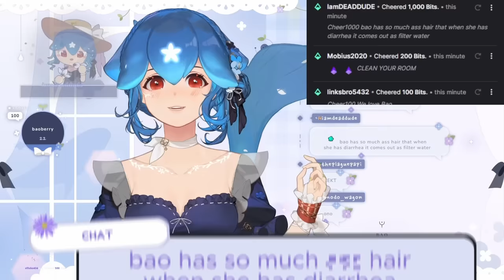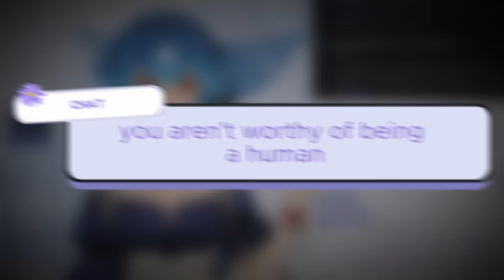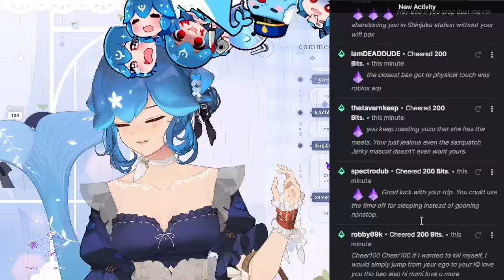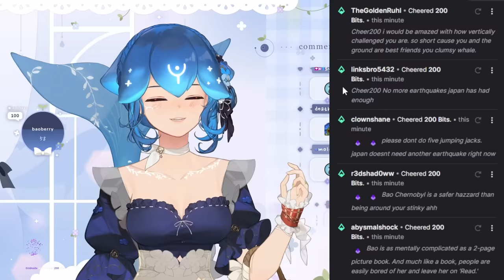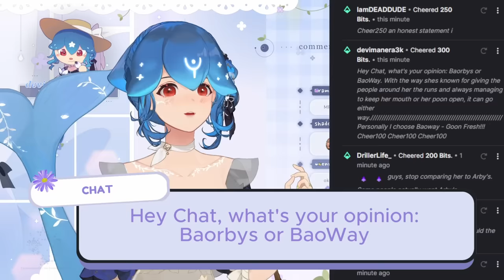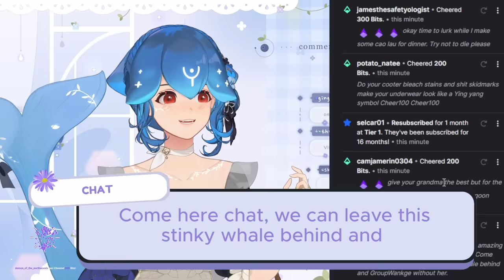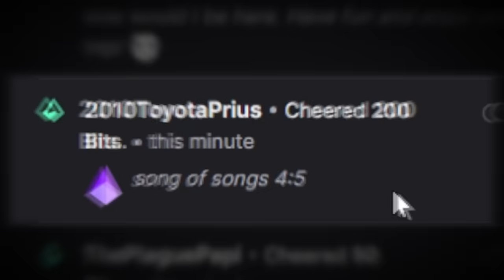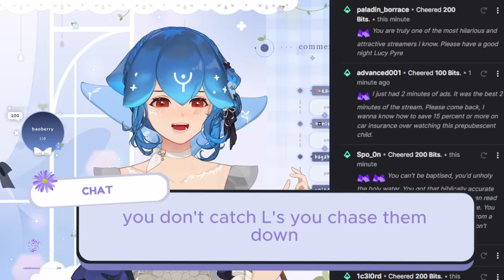How can I recover from this...? 😢